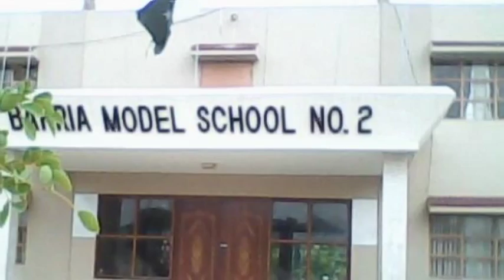This Video Show The Real Picture Of Bahria Model Schools (Must Watch)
Join "Bahria Model Schools Majeed S.R.E Karachi" Official School Page on facebook log (Page Name - Bahria Model Schools Majeed S.R.E Karachi)